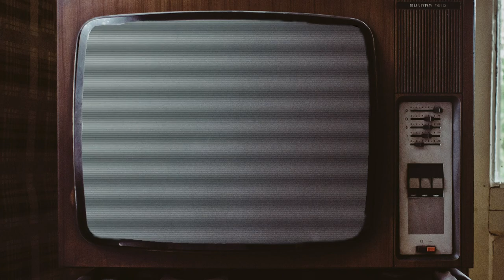HALO: The Series | Season 1 Review | Media Cache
Was it worth the wait to see Master Chief finally the star of his own TV show? SPOILERS for Season 1 of Halo: The Series.